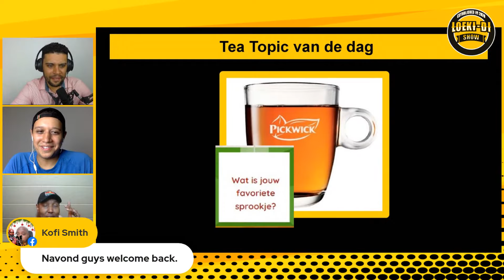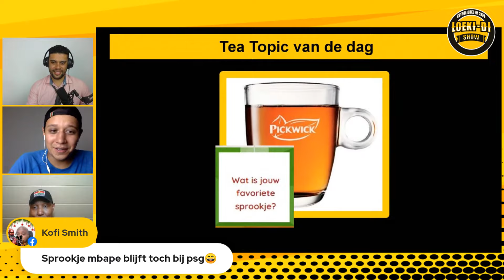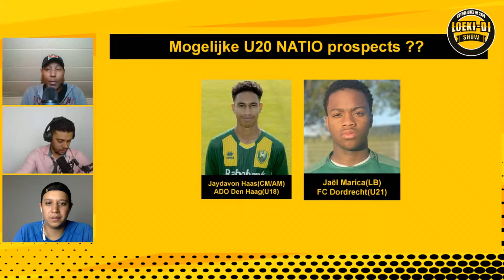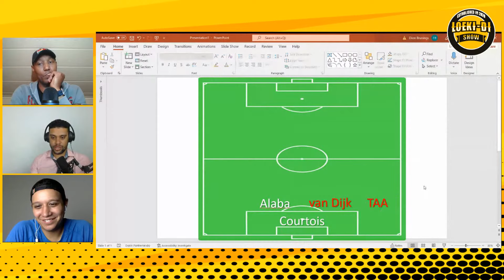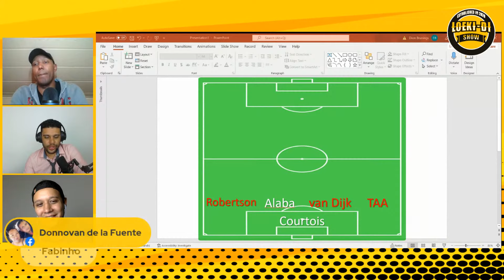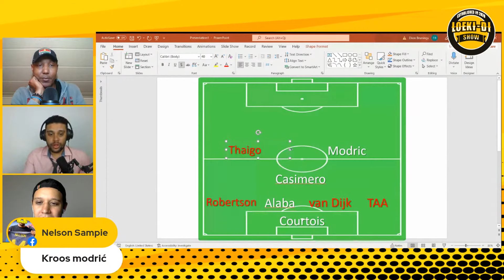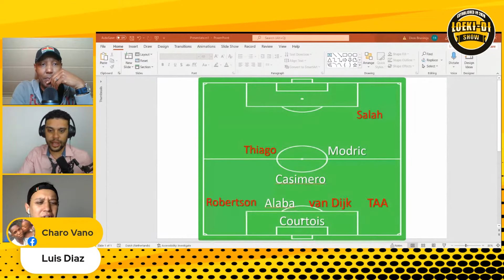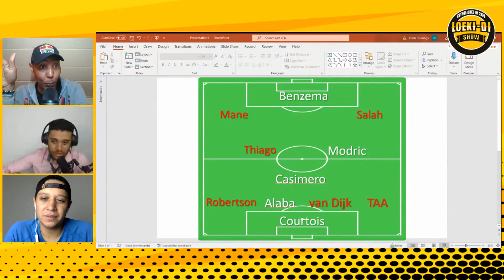Loeki-Di Show EXCLUSIEF met Stanley Menzo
Join de Loeki-Di Show met special guest, EXCLUSIEF NATIO Bondscoach Stanley MENZO,, alles over NATIO, de SVB, de Kabel en Passen of Schieten🥅!
LIVE hier 21.15 u Sur. tijd en 02.15u EU tijd op de Facebook van :
✅ JeanlucSR
En YouTube